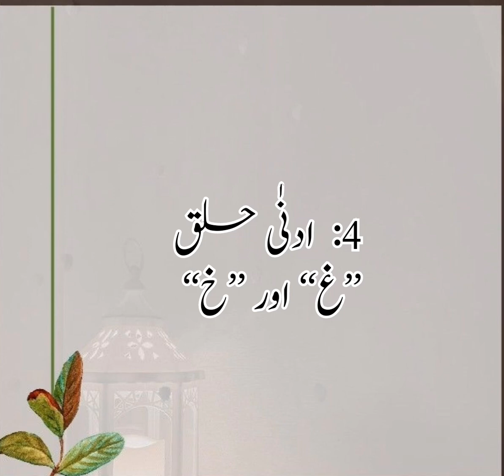lecture 3 Makharij Haroof سبق نمبر 3